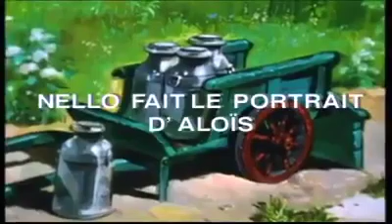Nello at Patrasche Episode 17 - A Dog Of Flanders Tagalog (HD)